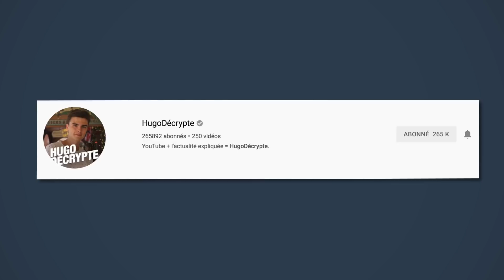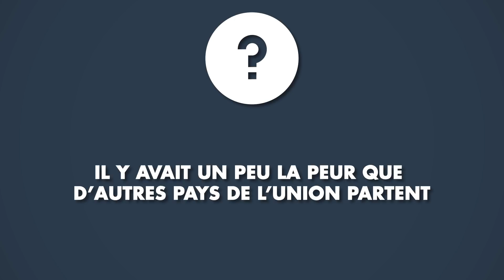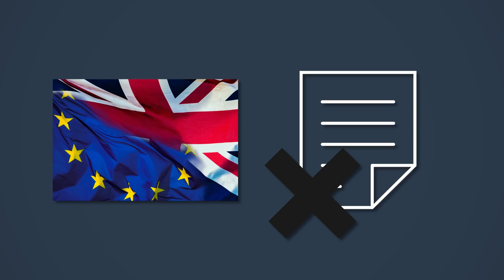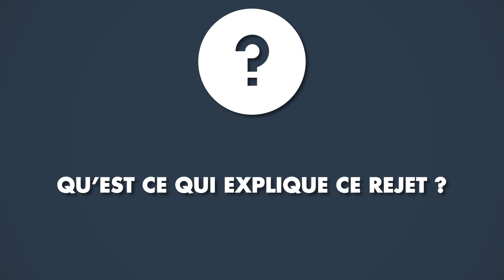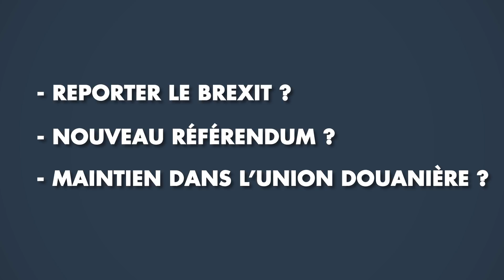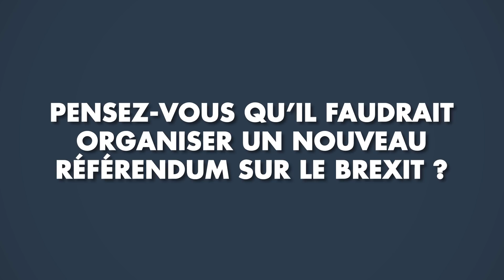BREXIT : la vidéo à voir si vous ne comprenez rien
Si vous ne comprenez rien au Brexit, cette vidéo est pour vous. En 5 minutes, on va essayer d’y voir plus clair. Que fait Theresa May ?

Quelques sources si vous voulez en savoir + :

Le Monde a aussi fait une série de vidéos sur le Brexit

Crédits vidéo :

Écriture : Benjamin Aleberteau
Montage : Leo Henry